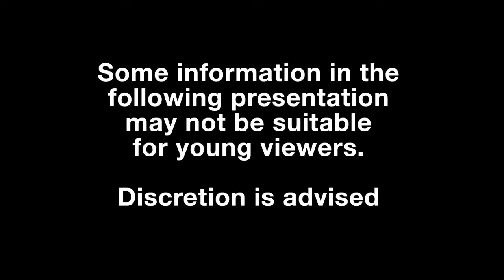Love Songs: The Hidden History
Ted Gioia discussed the history of love songs in the human experience, ranging from ancient civilizations to current popular culture.

Speaker Biography: Ted Gioia is an acclaimed author whose books include "Love Songs: The Hidden History," "How to Listen to Jazz," and "The History of Jazz." He served as founding president, editor, and resident blogger for jazz.com, and is a recipient of the ASCA-Deems Taylor Award. His book "Delta Blues" was one of the 100 most notable books of 2008, according to the New York Times. Gioia is also a jazz pianist and had a distinguished career in business and finance.